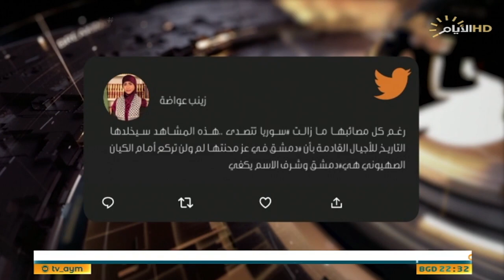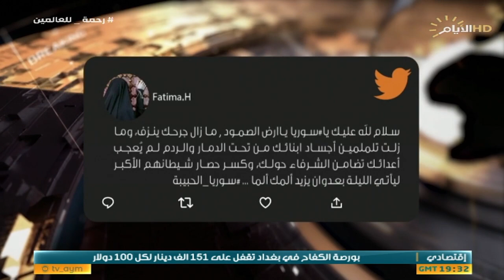حصاد الايام، انجازات أمنية لحكومة الخدمة الوطنية في المئوية الاولى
الملف الاول:

انجازات أمنية لحكومة الخدمة الوطنية في المئوية الاولى

اللواء تحسين الخفاجي : الناطق باسم العمليات المشتركة.

مخلد حازم :خبير أمني

الملف الثاني :

غارة اسرائيلية تعمق جراح الازمة السورية

صفاء الاعسم :خبير أمني

محمود ياسين المدافعين :محلل سياسي من سوري